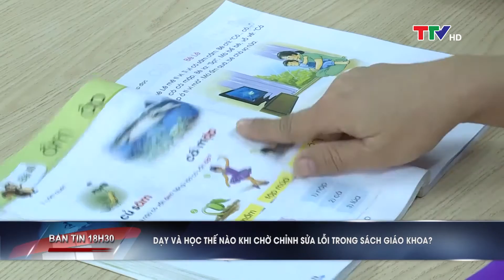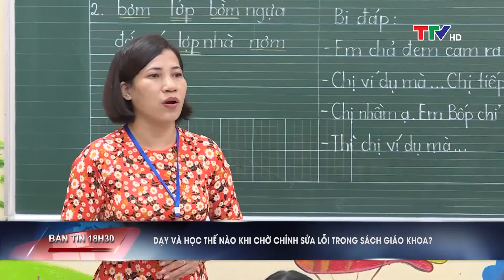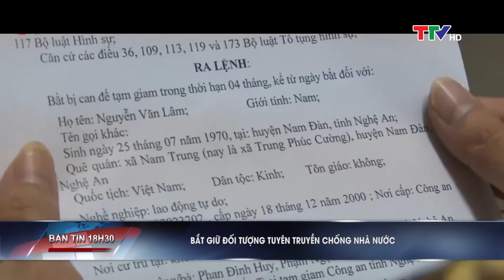Bản tin 18h30 ngày 8/11/2020